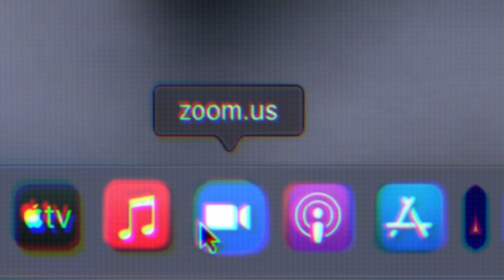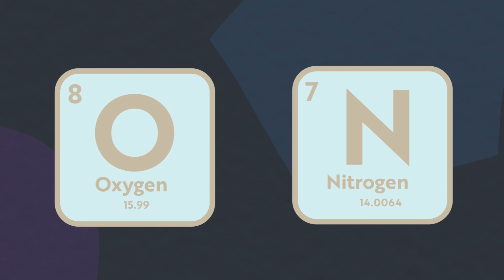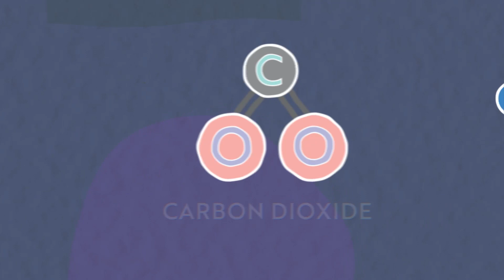Why do we fart? Dr Karl Explains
Ever wondered why we fart?

Well its all got to do with gasses building up inside our body. Some of it comes from the air we breathe, while some of it comes from bacteria working to digest our food.

Dr Karl helps explain why we fart and also why our farts sometimes stink!